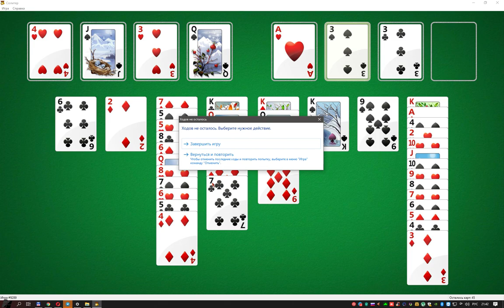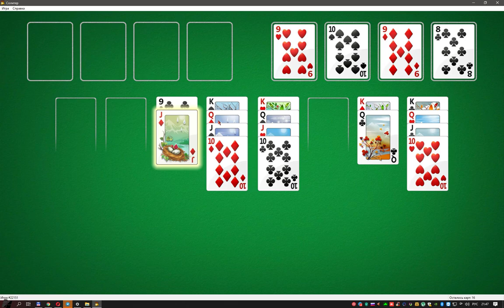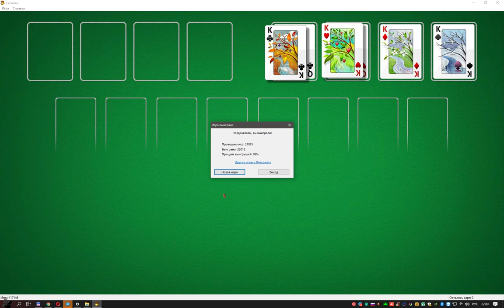FreeCell FreeStyle - #3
40 min freestyle with water noise